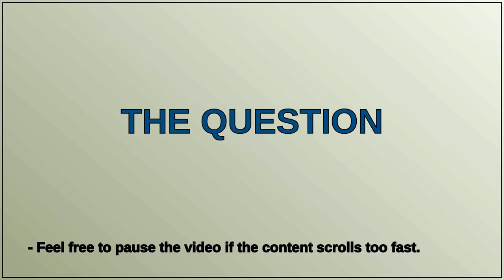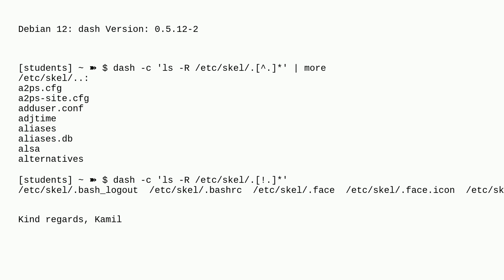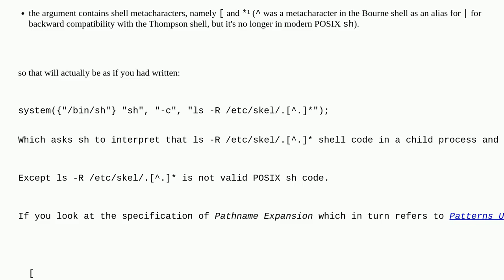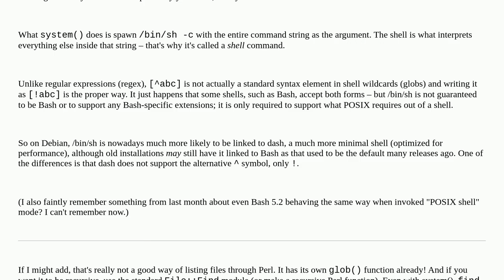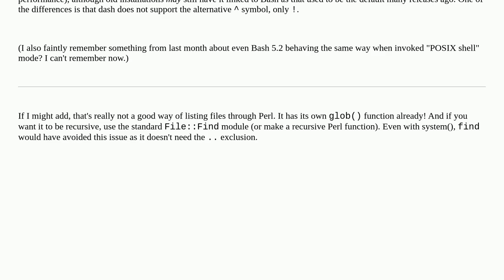Unix: Perl: change in interpretation of shell symbols in system() invocation?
Perl: change in interpretation of shell symbols in system() invocation?

A special thanks goes out to the community

  perl